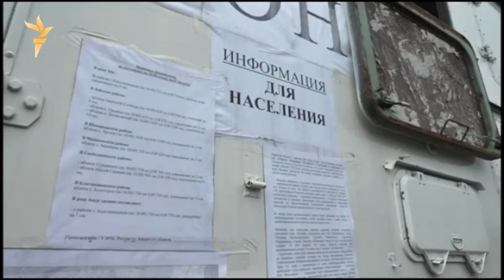Поселок Владимировка Амурской области почти весь затоплен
Во Владимировке затоплено более 90 процентов территории. Далеко не все хозяева пострадавших домов захотели эвакуироваться. Люди боятся мародеров. По словам спасателей, эвакуация не обходится без инцидентов. Многие жители пребывают в состоянии нервного шока. Три дня в селе нет электричества. Владимировка расположена в непосредственной близости от Благовещенска на противоположном от города берегу реки Зея. Село практически не защищено от наводнений. В 1984 году было полностью затоплено.
Кроме Владимировки эвакуировано население поселка Заречный Благовещенского района. В Свободненском районе 9 августа планируется начать эвакуацию жителей села Суражевка.